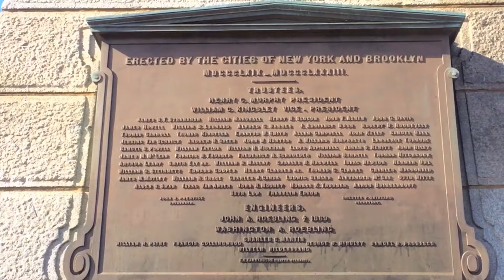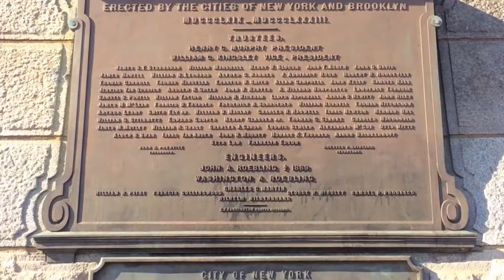Brooklyn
UNA CAMINADA EN EL PUENTE BROOKLYN DE NEW YORK